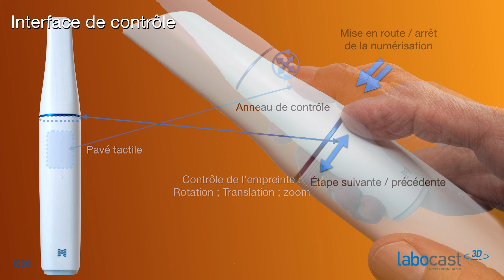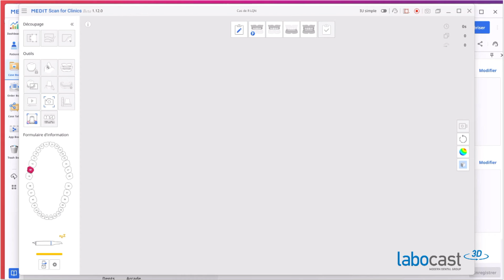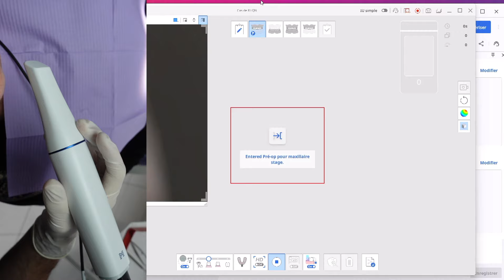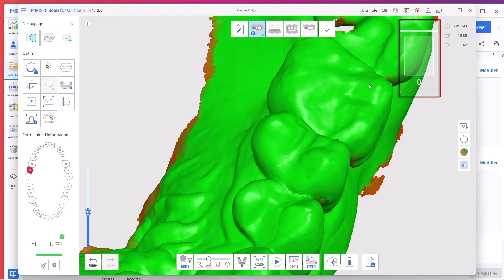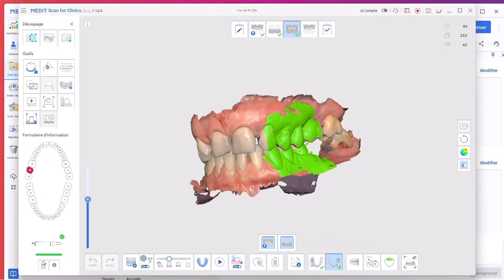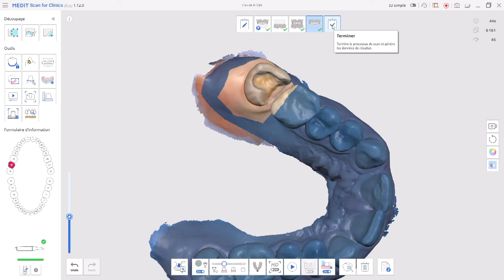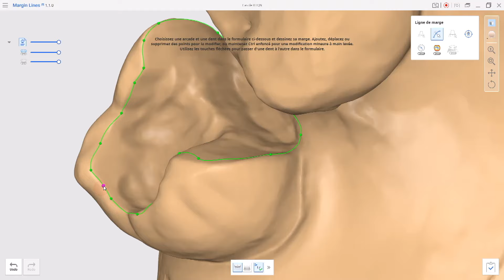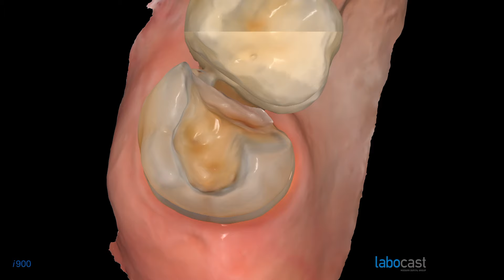Medit i900 : PROTHÈSE FIXE - INLAY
Découvrez la nouvelle caméra numérique Medit i900 !

Un grand merci à notre consultant Dr. Gérard Duminil pour cette vidéo.

Contactez Labocast au 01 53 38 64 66 et/ou Labocast 3D au 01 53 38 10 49